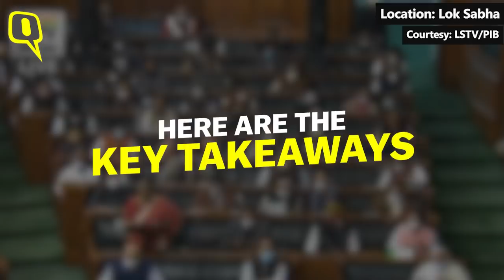Top Highlights of Budget 2021: All you Need To Know | The Quint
Finance Minister (FM) NirmalSitharaman on Monday, 1 February, presented the UnionBudget2021-22. Here are the highlights from the UnionBudget 2021-22- new healthcare scheme, no change in I-T slab.

0.30 Health & Wellbeing
0:33 PM Atmanirbhar Swasth Bharat Yojana announced with an outlay of over Rs 64,000 crore
1:03 Jal Jivan Mission with an outlay of 2.87 Lakh Crore
1:46 Urban Swachh Bharat Mission 2.0
2:21 Agriculture
2:23 FM presents data to highlight the benefits of MSP regime
4:06 Swamitva Scheme to be extended to all states and UTs
4:34 Agriculture credit target raised to Rs 16.5 lakh crore
4:42 1,000 Mandis to be added to eNAM
4:55 Migrant Workers & Labourers: Countrywide One Nation, One Ration Card Scheme
5:16 Proposals to benefit unorganised labour force
5:28 Emphasis on women participation in the workforce
5:37 15,000 Crore for MSME Sector
5:51 Scheme for Tea workers of Assam and West Bengal
6:06 Education: 100 new Sainik Schools
6:16 Proposal for Central University in Leh
6:25 SC/SCT Welfare: Eklavya Model schools, the unit cost of schools increased, allocation of Rs 35,219 Crore
7:08 I-T Slabs unchanged
7:35 Fiscal Deficit pegged at 9.5% of GDP
8:08 Voluntary vehicle scrapping scheme
8:48 Roads & Highway Infrastructure
8:50 8,500 Km to be awarded for construction by March 2022
9:30 1.18 Lakh Crore, highest ever outlay for Ministry of Road & Transport
9:55 Railway Infrastructure
9:58 'Future Ready' National rail plan for India
10:30 1.1 Lakh Crore allocated to Railways
10:49 New technologies for Metro in Tier 2 cities
11:08 Custom Duty Rationalisation
11:09 Mobiles got costlier
11:24 Steel products, trucks, cars are cheaper
11:34 Copper, Electric wire, bulb cheaper
11:45 Nylon clothes cheaper
11:54 Gold & Silver got cheaper
12:12 10% increased custom duty on cotton